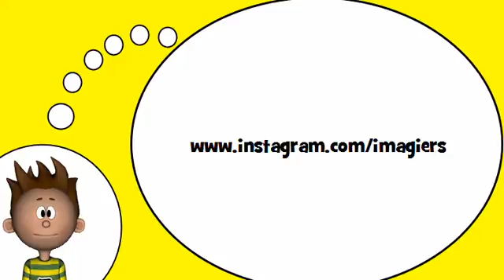французский словарь = Глагола =быть = в несовершенное время